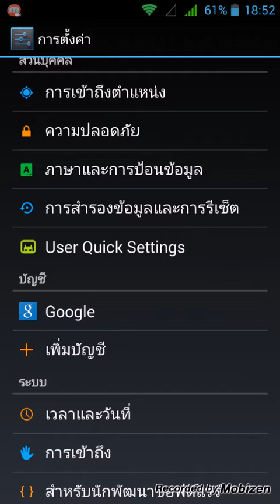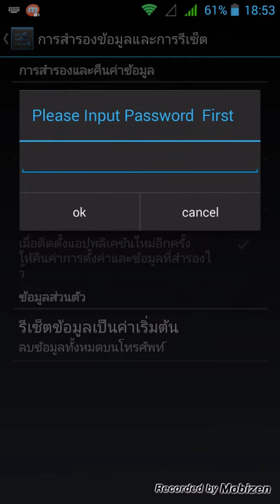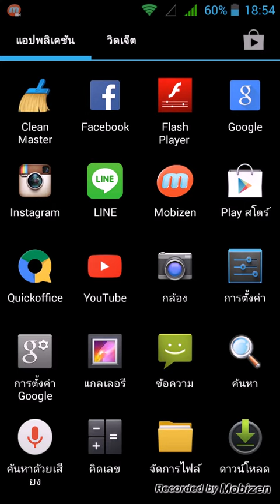สอนวิธีรีเซ็ตi-mobile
ไม่รู้ว่าได้ทุกรุ่นรึเปล่านะครับ